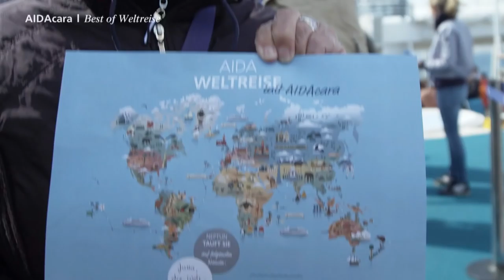Prime Time Magazin #92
Heute im Prime Time Magazin: AIDAaura zum ersten Mal in Madagaskar, AIDAcara macht Party in der Küche und zeigt auch schönste Bilder der Weltreise. Außerdem bitte Taschentücher bereit halten, es wird rührend. Einen schönen Sonntag ;)